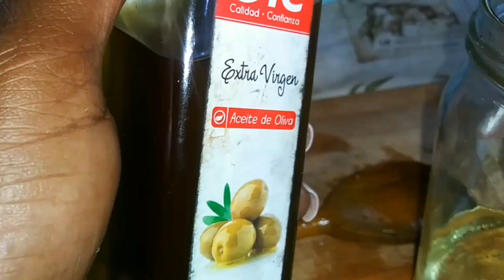Huile de Romarin 💚💧🌿Part 1 (Macération au bain marie)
Huile de Romarin💧🌿
Préparation au "bain marie"
Utilisez une Huile de votre choix,mettez la poudre de Romarin et l'huile dans un bocal en verre puis faîtes chauffer le mélange au bain marie pendant 4 heures de temps.
Filtrez l'huile et ajoutez quelques gouttes de Vitamie E.

Musician: @iksonmusic